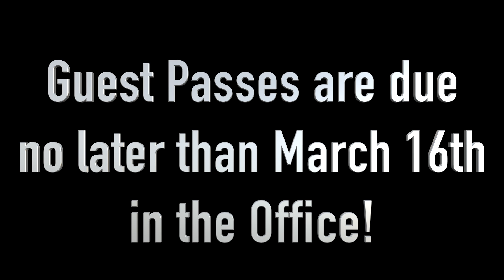Cros-Lex Announcements 03-04-16